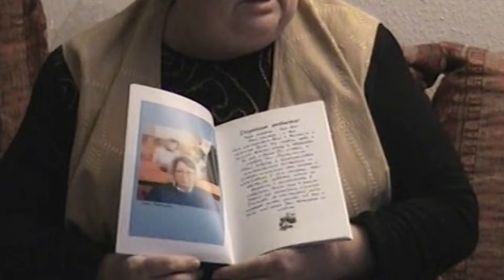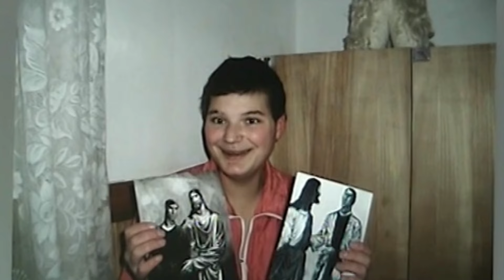Творческая встреча в редакции газеты "Забытый Алтарь". Сьёмка в январе 2005 года.